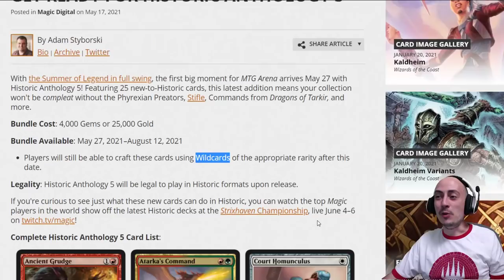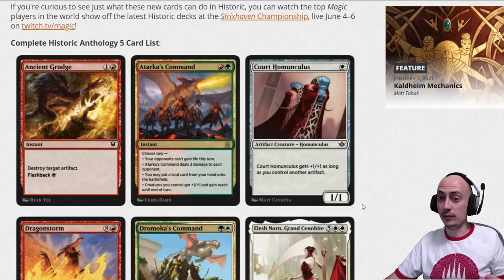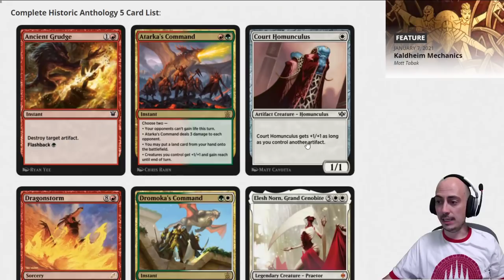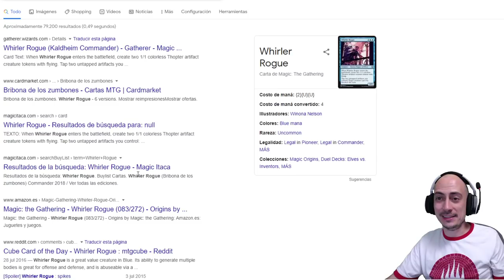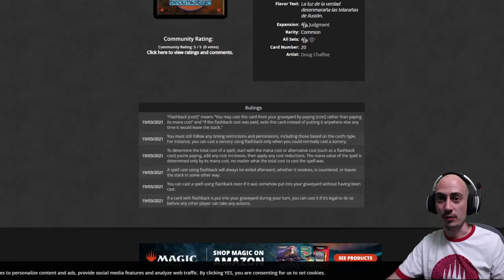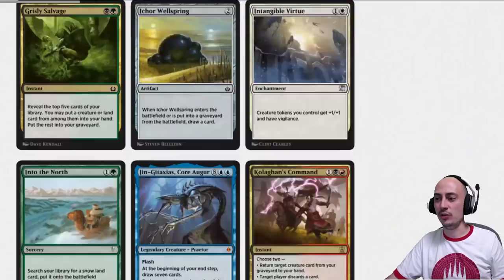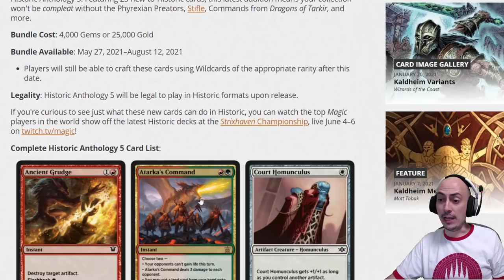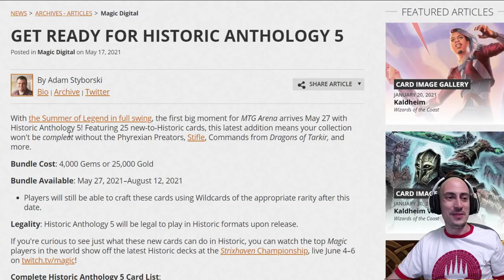¡¡SE VIENE!! Antología Histórica 5. CARTONAZOS.